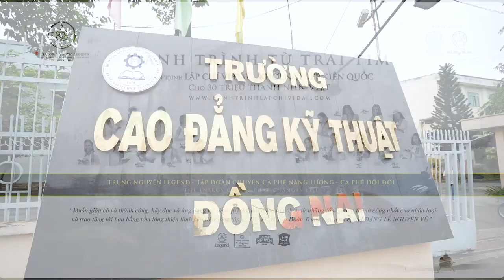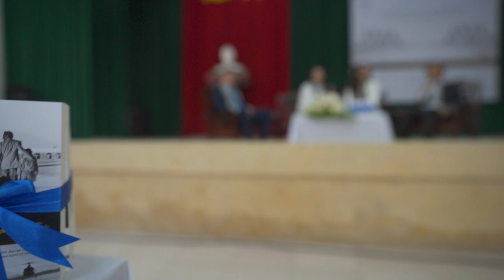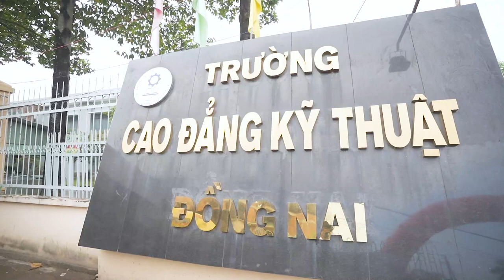Hành Trình Từ Trái Tim đến với trường Cao đẳng Kỹ thuật Đồng Nai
Sáng ngày 24/11/2019, "Hành Trình Từ Trái Tim" cùng với Á hậu Hoàng My, Á hậu Lệ Hằng tiếp tục trao tặng những cuốn sách "Khuyến học", "Đắc nhân tâm", "Nghĩ giàu làm giàu", "Không bao giờ là thất bại, tất cả là thử thách", "Quốc gia khởi nghiệp" đến các bạn sinh viên trường Cao đẳng Kỹ thuật Đồng Nai. Đây cũng là một trong những hoạt động đánh dấu sự hợp tác giữa Bộ Lao động - Thương binh & Xã hội và Tập đoàn Trung Nguyên Legend nhằm hướng nghiệp cho sinh viên.
Gắn bó với Hành trình, may mắn có được cơ hội đọc nhiều cuốn sách hay Tủ sách Nền tảng đổi đời do Chủ tịch Đặng Lê Nguyên Vũ tuyển chọn khiến Hoàng My càng tin tưởng rằng đất nước mình sẽ trường tồn và phát triển nếu như thế hệ rường cột có được nguồn tri thức toàn diện: "Sách là một điều tuyệt vời để bản thân My có thể khám phá vì sao nhân loại tiến bộ như thế nào? Nếu các bạn trẻ muốn khởi nghiệp thì hãy đọc "Quốc gia khởi nghiệp" - hiểu về đất nước và những con người khởi nghiệp… Mọi vấn đề bạn muốn tìm hiểu, học hỏi đều có ở trong những cuốn sách hay. My rất mong mỏi trong thời gian tới Tập đoàn Trung Nguyên Legend có thể trao cho các bạn trẻ những đầu sách mới bên cạnh 5 cuốn sách Nền tảng Đổi đời.".